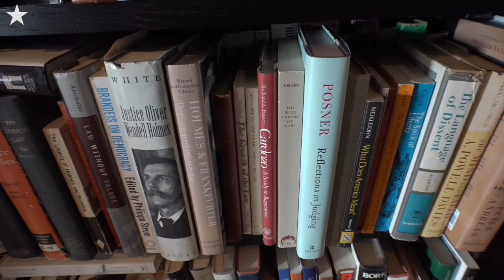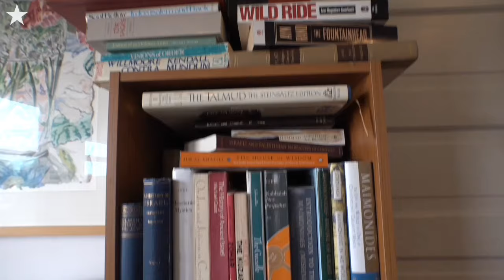Floor to ceiling books fill Kemper's loft home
The personal library of R. Crosby Kemper III rivals that of many public libraries. He gives a tour of his book-filled loft home in the Crossroads District.